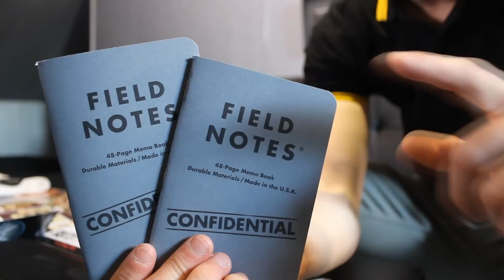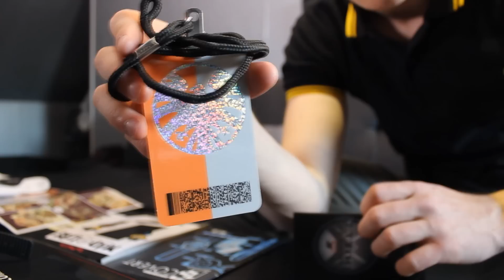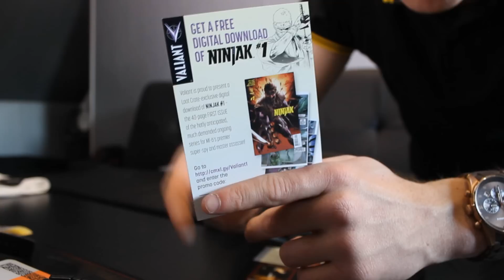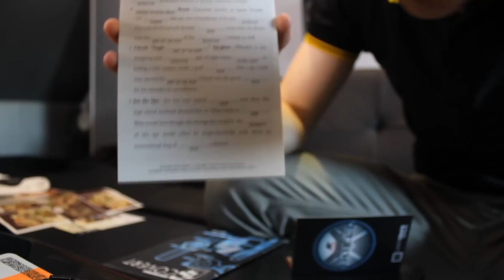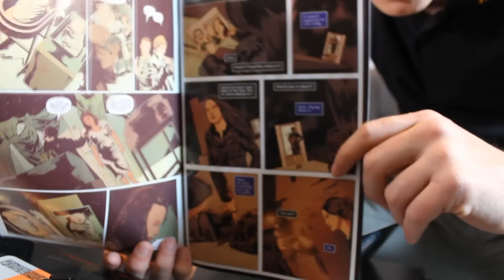Loot Crate - LA SURPRISE ULTIME DU GEEK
Hey, aujourd'hui on se retrouve pour un Unboxing d'une boite mystère, appelée  Loot Crate, vous en avez sans doutes déjà entendu parler, eh bien cette fois c'est moi qui la déballe et ça va encore être un joyeux bordel ^^.

C'est ici si tu veux test Loot Crate et en plus de ça tu as - 10% grâce au code KALIPSO

Musique Intro : Energy - Michael Craig